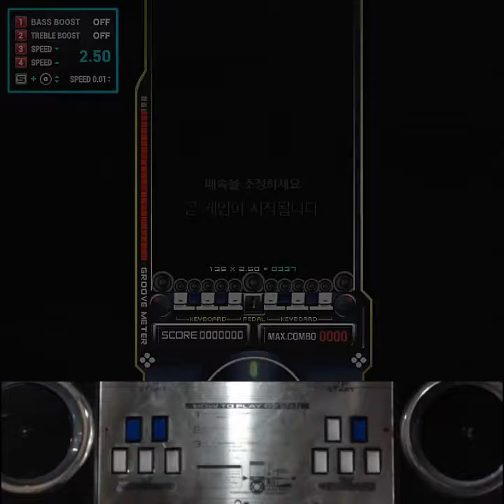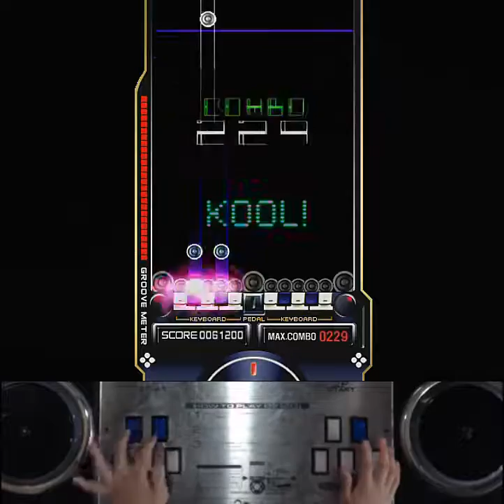[RTU] EZ2AC 10K Get It Up (NM) [06]